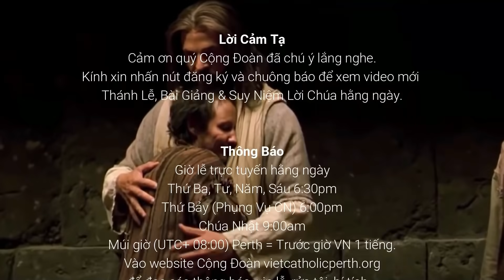Ưu tiên thiêng liêng được lợi điều gì ❓ Cha Phạm Quang Hồng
Bài Giảng Thứ Ba Sau CN 27 Thường Niên B 5/10/2021
"Ưu tiên việc thiêng liêng" rồi mọi việc khác tự sẽ hoàn thành trọn vẹn.
Bài hát credit: Ngài ở đâu - Đình Quynh

Hiện nay rất nhiều kênh sao chép giả mạo. Quý cộng đoàn lưu ý chỉ có 1 kênh YouTube chính thức này là của Cộng Đoàn.

Trân trọng.